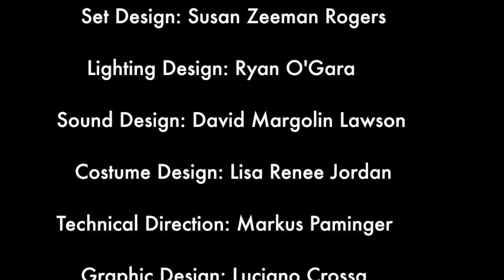USELESS, by Saviana Stanescu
Indiegogo campaign video for the world premiere of USELESS, by Saviana Stanescu, playing for a limited run at IRT Theater, Aug. 14-24, 2014.